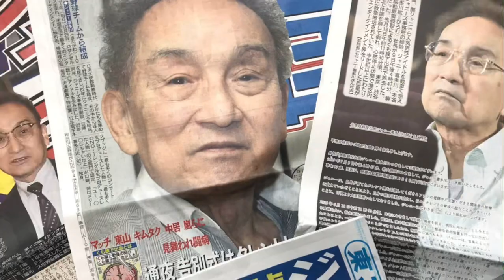(News) Japanese Idol Alleges Sex Abuse By Japan Music Mogul Johnny Kitagawa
A former teen idol on Wednesday said he was repeatedly sexually assaulted by Johnny Kitagawa in a rare public allegation against the late mogul. The talent agency Johnny and Associates, which was established by Kitagawa and has dominated the country’s showbiz industry for decades, did not respond to multiple requests for comment.